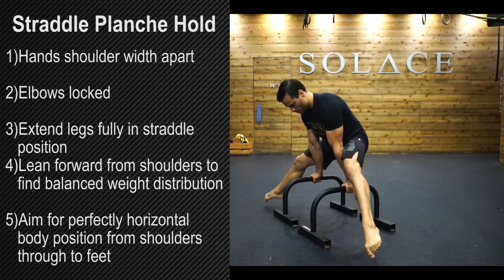Straddle Planche Hold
1)Hands shoulder width apart
2)Elbows locked
3)Extend legs fully in straddle position.
4)Lean forward from shoulders to find balanced weight distribution
5)Aim for perfectly horizontal body position from shoulders through to feet

PWRMNKY.com